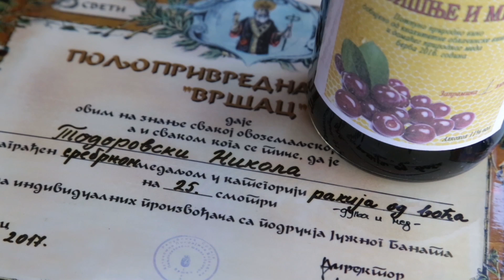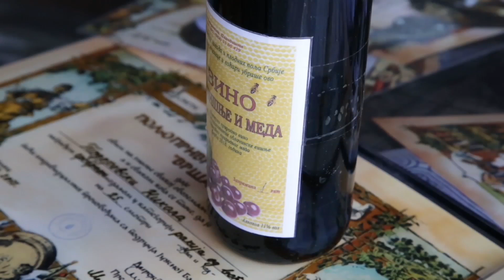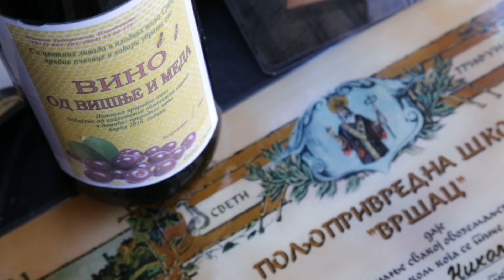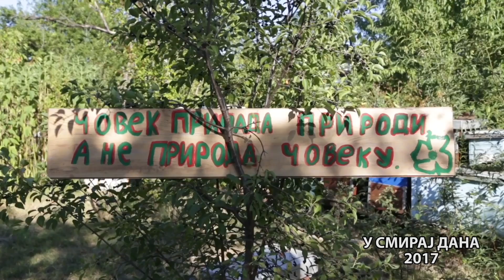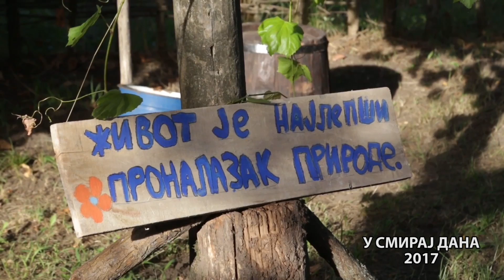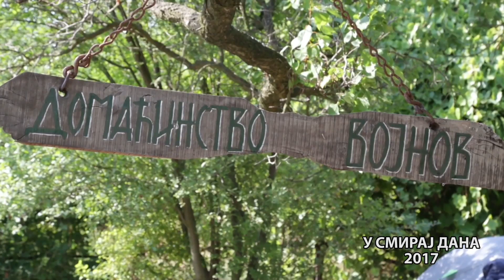ATAR 013 070